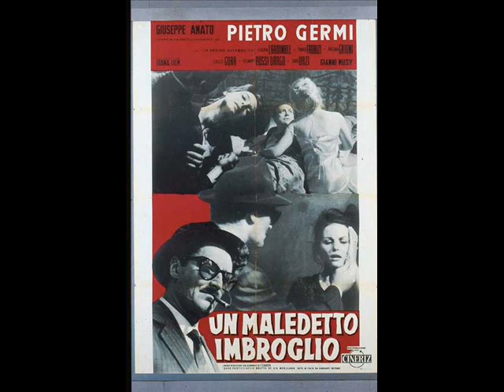Sinnò me moro (Un maledetto imbroglio) - Carlo & Alida Rustichelli - 1959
Canzone dal film "Un maledetto imbroglio", diretto ed interpretato da Pietro Germi nel 1959. Con Claudio Gora, Saro Urzì, Claudia Cardinale, Franco Fabrizi, Nino Castelnuovo, Eleonora Rossi Drago, Toni Ucci. Musiche composte da Carlo Rustichelli. Il brano è cantato da Alida Rustichelli (Alida Chelli).